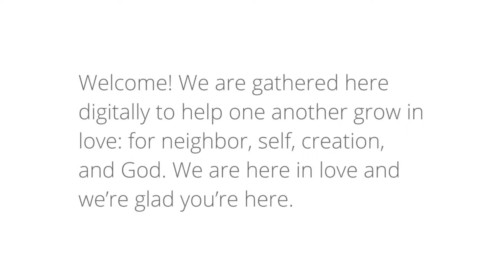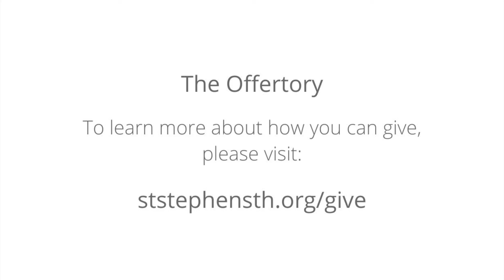Weird Love (Epiphany 7C)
Epiphany 7C  |  Luke 6:27-38

Devotions for St. Stephen’s Episcopal Church, Terre Haute, Indiana for February 20, 2022, celebrating the Seventh Sunday after Epiphany.